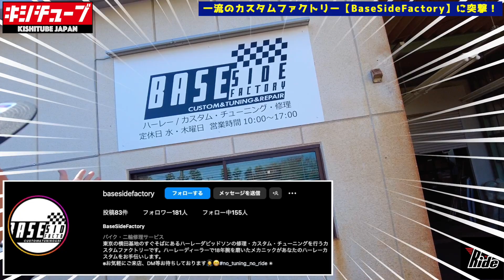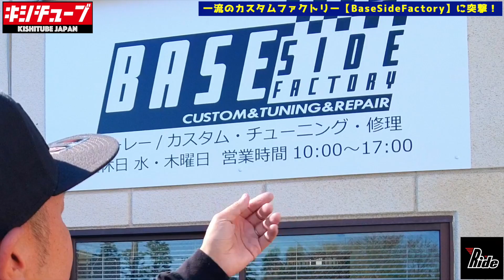【ハーレー】横田基地の隣にとんでもない凄腕カスタムショップ発見！！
本日ご紹介させて頂いた、本当に教えたくない凄腕カスタムショップ　ベースサイドファクトリーさん
こちら💁

KFFK ナンバーフレームはこちら

キシチューブの車両にもつけておりますレザーの紐はこちら💁

車両の売却、乗り換えを考えてる方は簡単LINE査定をして見てください！
その際キシチューブの名前を打ち込むだけで査定金額UP！

キシチューブにバイクの買い取り願い希望の方はこちらから↓

【ハーレー】こんなにも綺麗でアレもすごい美人ライダーさんの車両紹介🔥毒舌吐きますww

【納車】ハーレー新型スポーツスターSを黙って1番最初に乗ってみた［ハーレーダビットソン］

【ハーレー女子】超美人すぎるバイカーをナンパしてそのままアメリカン雑貨にデートで連行

超人気フォーティーエイトを一挙紹介！

ハーレーを購入考えている方はこちらから💁‍♂️貴方にとっての最高の一台が見つかる🔥⬇️⬇️⬇️

キシチューブ 運営の接骨院
バキバキ整体　激痛整体もあります！
是非予約お待ちしております！